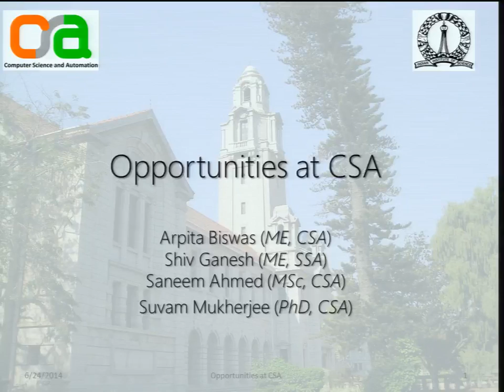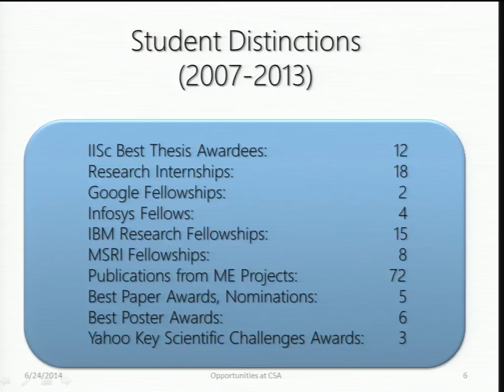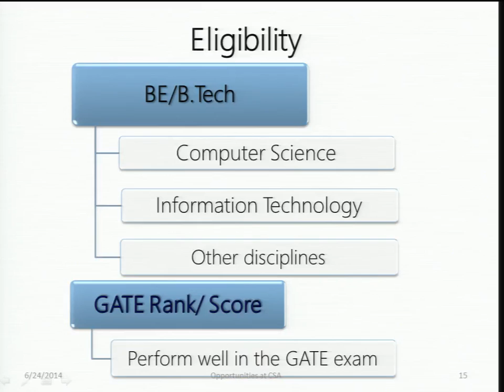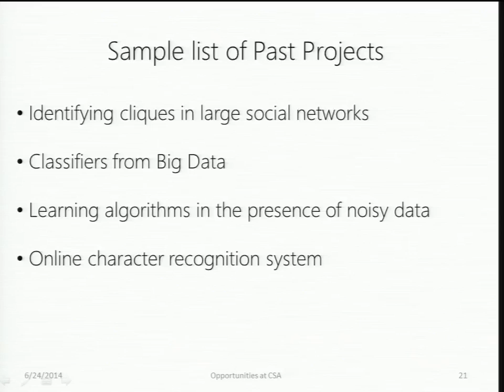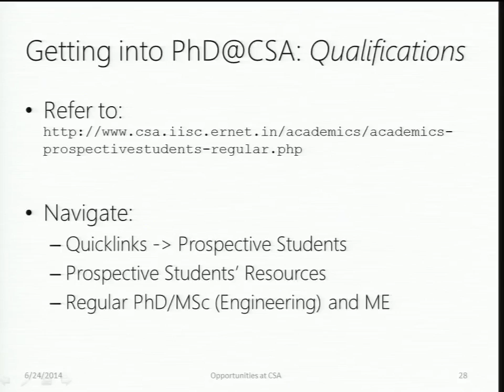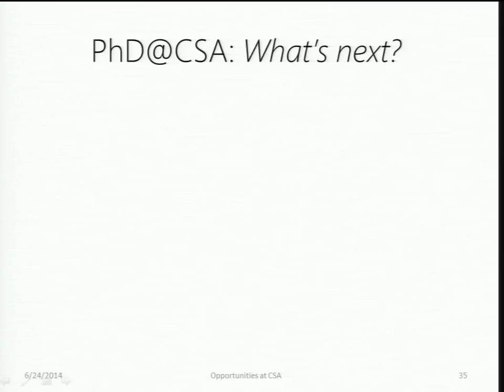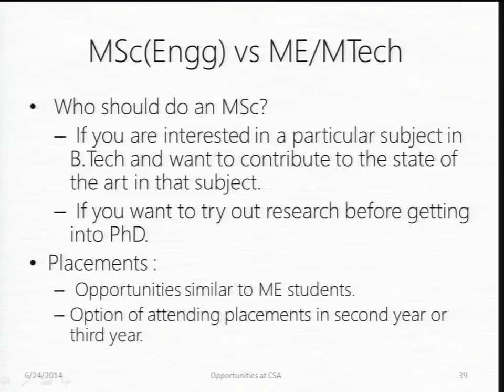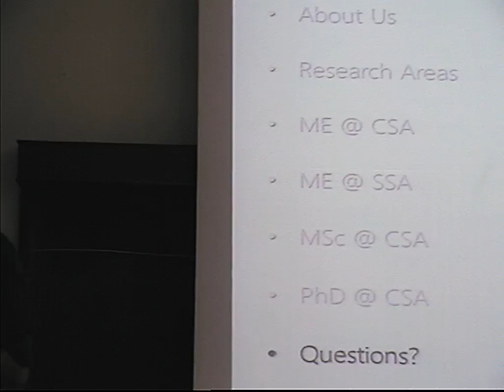CSA Summer School Day2 Session 7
By Suvam Mukherjee, Ph.D. Student
Arpita Biswas M.E. Student
Saneem, M.Sc. Student
Shiv Ganesh, M.E. Student